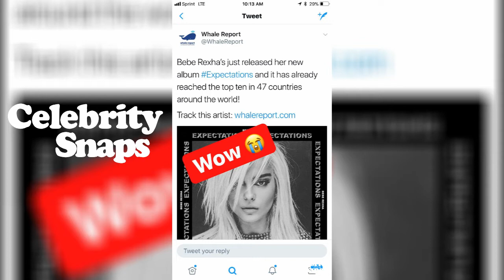Bebe Rexha Instagram Stories | June 22nd 2018